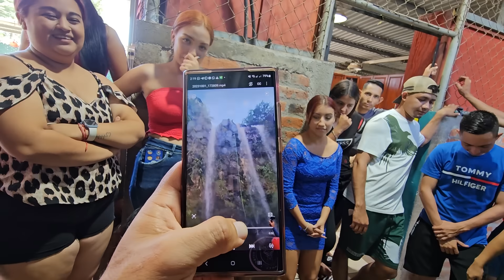Miguel nos enseña que la paso bien con Nayeli en el viaje a Ecuador. Así nos fue en Ecuador. P 16